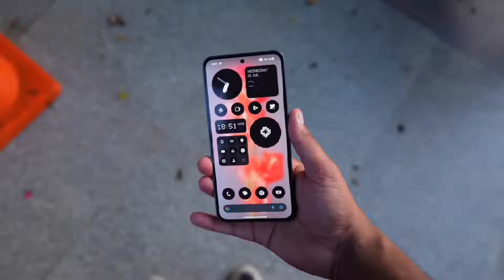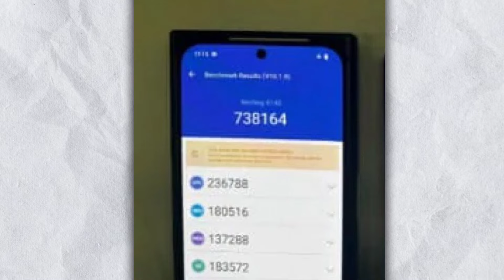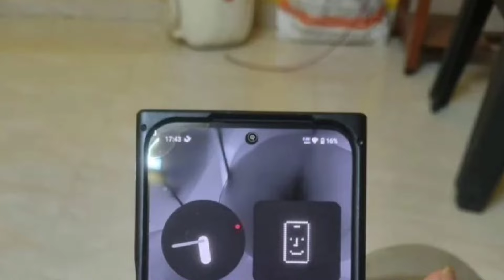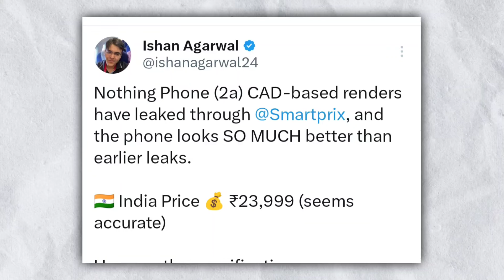nothing phone 2a hands on first look & price l nothing phone 2a review l nothing phone 2a unboxing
nothing phone 2a first look & confirm india price l nothing phone 2a price/nothing phone 2a unboxing